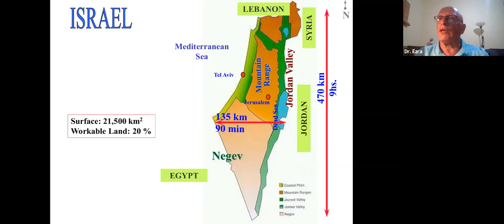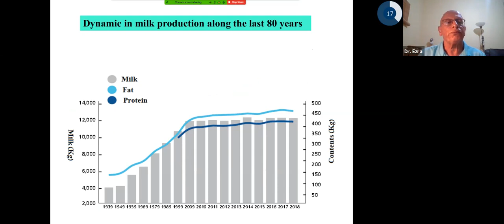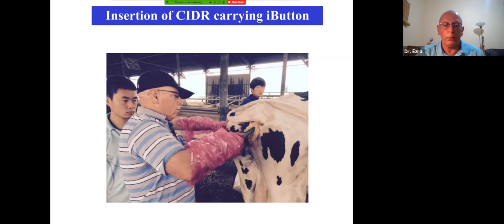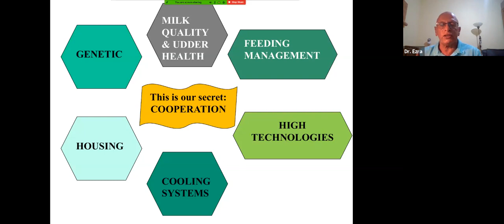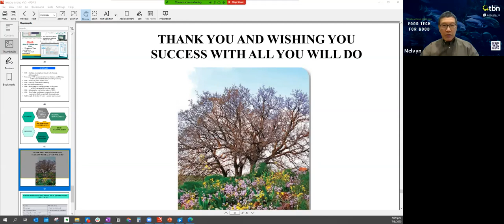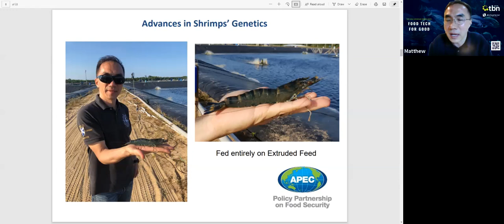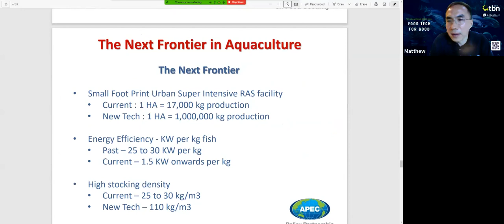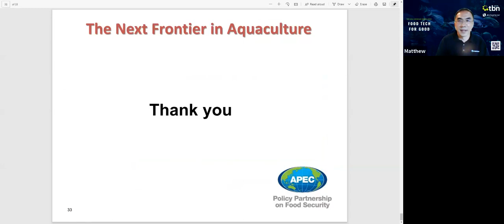Food Tech for Good Webinar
How did the Israeli Holstein Cow become a world leader in milk yields? Which Aquaculture system has the lowest possible footprint RAS and fastest installation time in the industry? Experts share groundbreaking Agritech trends that promote sustainable, ethical farming and social impact for a better tomorrow.

Featured Experts
Associate Professor Matthew Tan is currently the Singapore Representative (Private Sector) to APEC Policy Partnership on Food Security and the Co-Chair for their Sustainable Development in Agricultural and Fishery sectors.
He is also the CEO of Assentoft Aqua Asia.

Dr. Ezra Shoshani is a dairy consultant based in Israel and a lecturer on the Faculty of Agriculture, Hebrew University. He was previously the Dairy Advisor for the Agricultural & Rural Development Ministry and Counsellor for Science and Agriculture for the Embassy of Israel, Beijing, China.

This event is hosted by Transformational Business Network Asia (TBN Asia) as part of the TBN Asia 2020 Webinar Series. or email